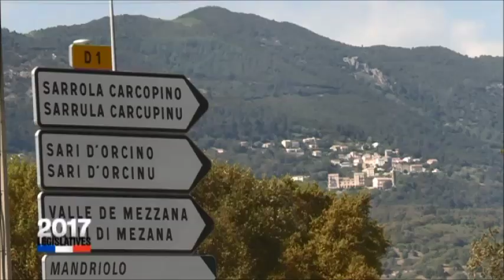Législatives - Le débat du 1er tour dans la 1ère circonscription de Corse du Sud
Le deuxième débat concerne la 1ère circonscription de Corse du Sud où 7 candidats se présentent à la députation.